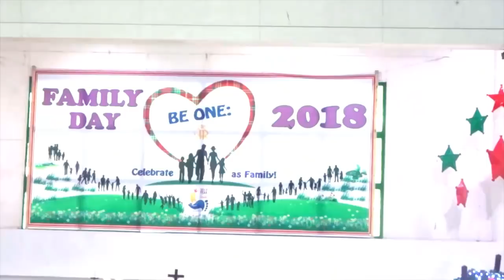Another Assumption Iloilo Family Day Vlog - Ilonggo Dad #90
The Ilonggo Family is joining the school's, Assumption Iloilo, annual family day event again.

This time it's different. No BINGO game.
But full of talent show presentations and a raffle draw!